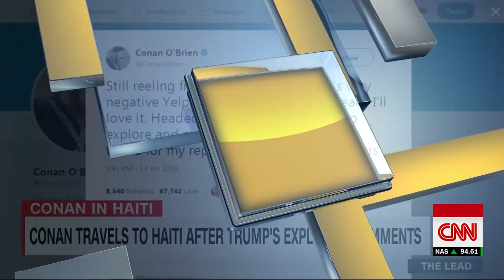Conan: It's exhausting to keep up with Trump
Conan O'Brien weighs in on the difficulties of being a comedian during the era of President Donald Trump, claiming "it's hard to find a joke that's more absurd than what's actually happening."